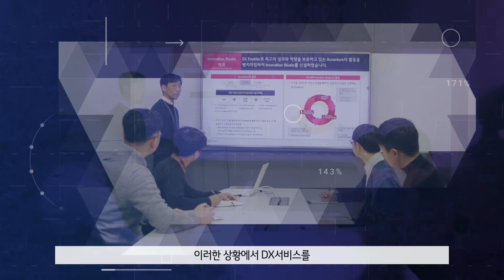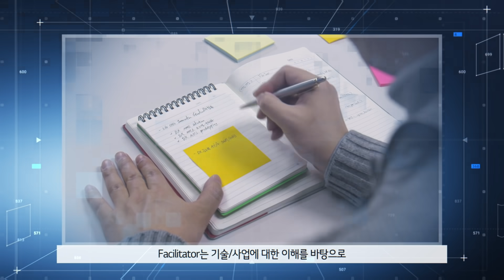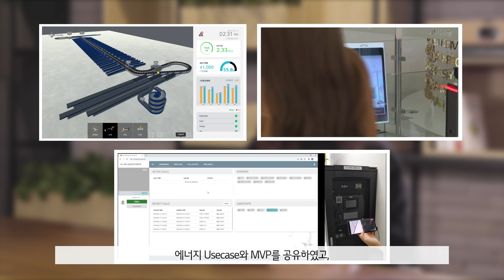LG CNS Innovation Studio에서 성공적인 디지털전환(DX) 서비스를 경험하세요!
고객과 함께 DX서비스를 발굴하는 LG CNS Innovation Studio!
고객에게 필요한 새로운 DX기반 서비스의 아이디어 개발부터
IT신기술 적용, 프로토타입과 데모체험을 통한 To-Be효과 체험까지
LG CNS Innovation Studio와 함께 성공적인 DX서비스 혁신을 경험하세요!